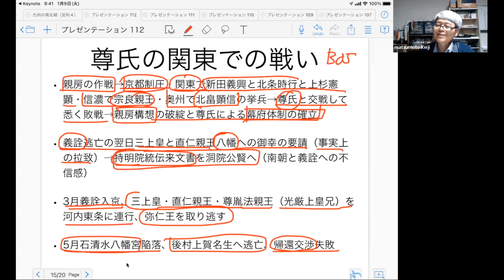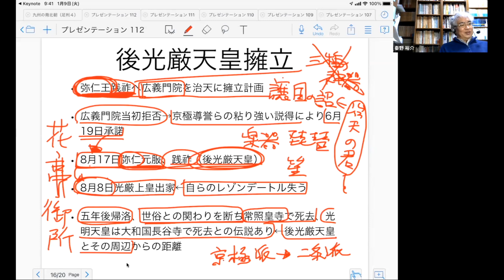戦国大名47 Ｉ 足利家Ⅸ 観応の擾乱第三幕 後光厳皇統の創出【研究者と学ぶ日本史】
足利尊氏は京都から鎌倉へ進撃し足利直義を破り、狭義の観応の擾乱は集結しました。しかし、南朝の北畠親房は正平の一統を破棄して京都と鎌倉を攻撃しました。南朝軍は京都を占領し撤退にあたって光厳・光明・崇光上皇を拉致します。足利義詮は後光厳天皇を擁立し、持明院統の分裂を引き起こしました。